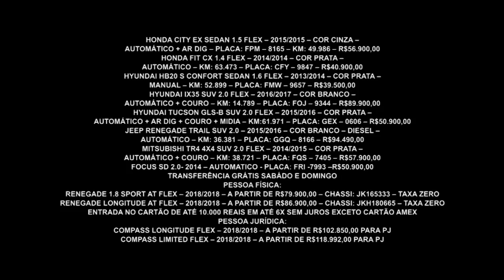Gazeta Motors - Jeep Dahruj Ceasa